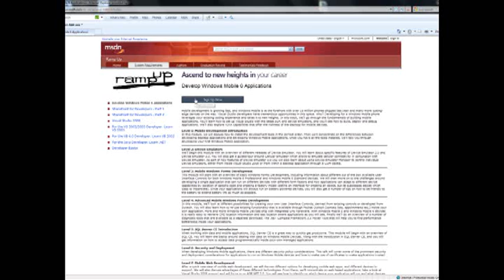RampUp: Windows Mobile Launch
Constanze Roman interviews RampUp team member Johanna White about the new Windows Mobile track within the free RampUp catalog.